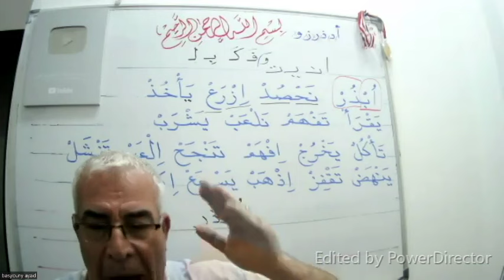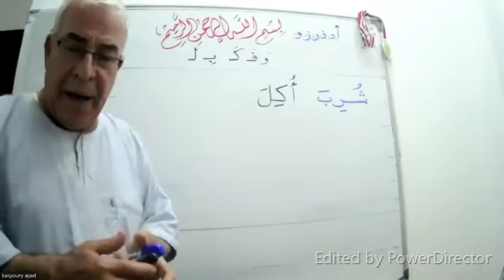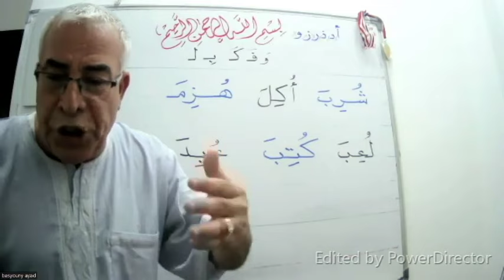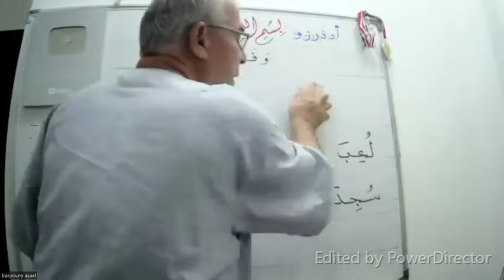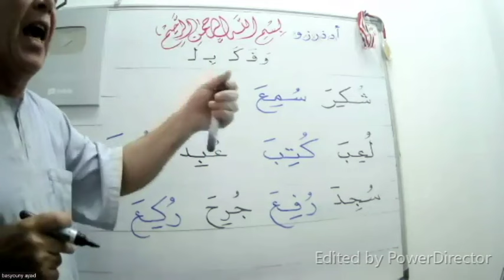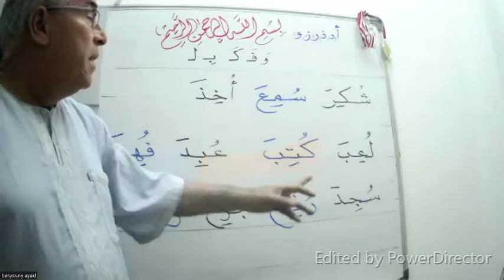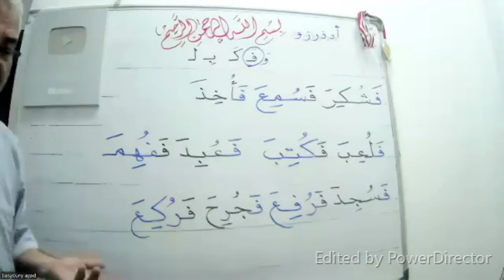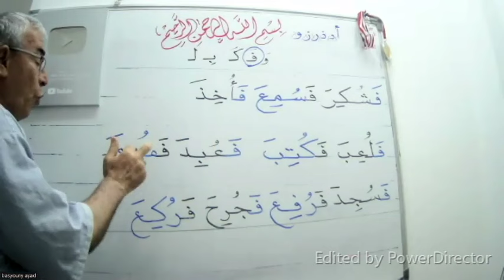كلمات من 3 و 4 حروف بكل الحركات